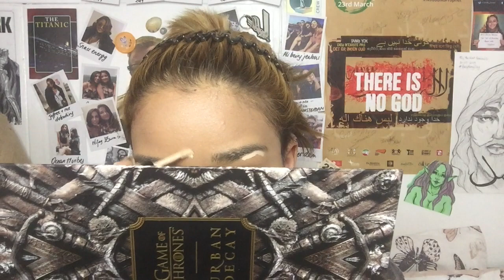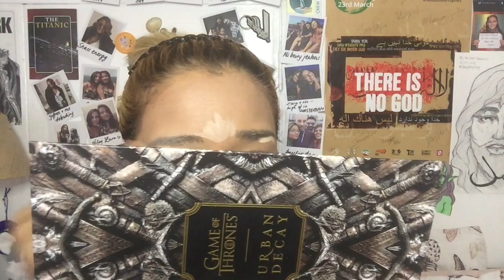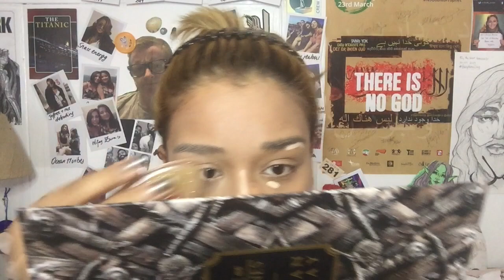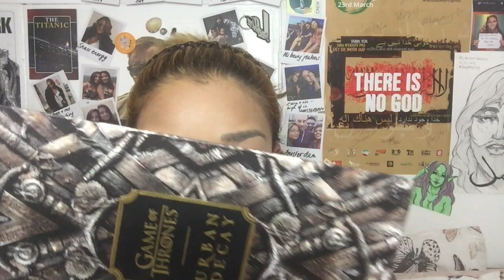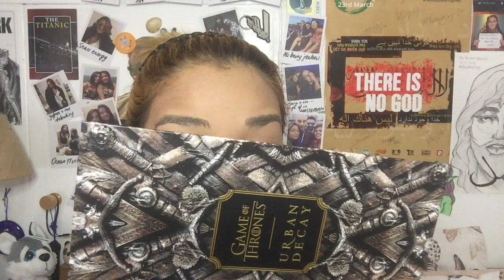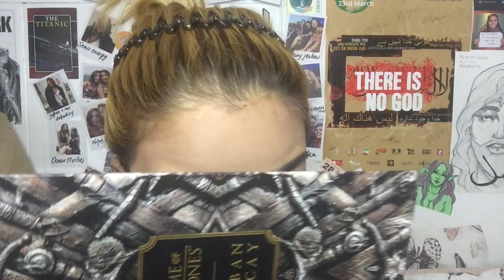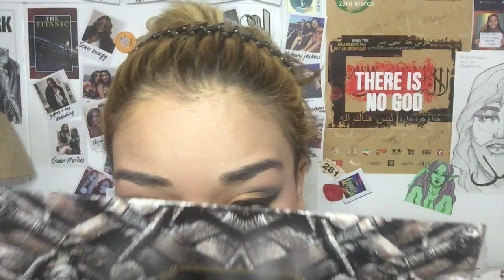E-Girl in Isolation • Isolation Day 2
Links to published work:
- One Man's Treasure: